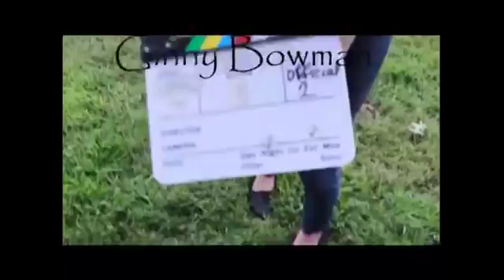Let's Meet Ginny . . .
Ginny, producer, co-writer, and the Holy Knight, from "The Chosen: the series".